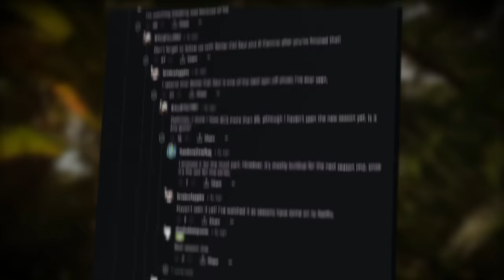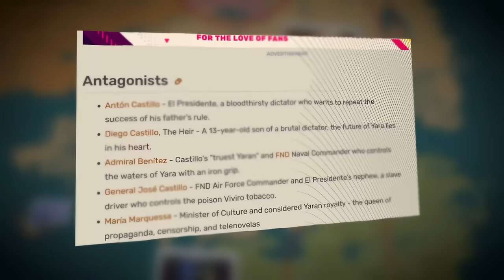Why Far Cry 6 Didn’t Feel Like Far Cry?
Far Cry 6 lacks the elements that make a Far Cry game interesting. It's a soulless open world with lots of nonsense and a cluttered map that makes one question Ubisoft's intentions. I'll explain why Far Cry 6 didn't feel like a Far Cry Game in this video.

Time Stamps

0:00 — Intro
1:38 — A Forgettable Villain
4:17 — Too Many Side Characters
6:10 — The Main Character
8:59 — Pointless Mechanics
10:47 — A Soulless Open World
15:25 — Conclusion

===Music Credit===